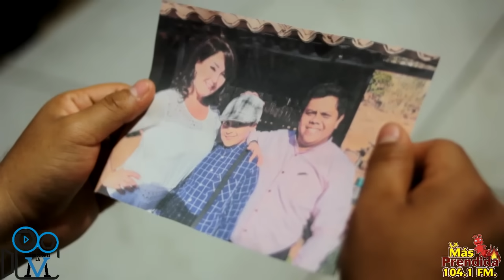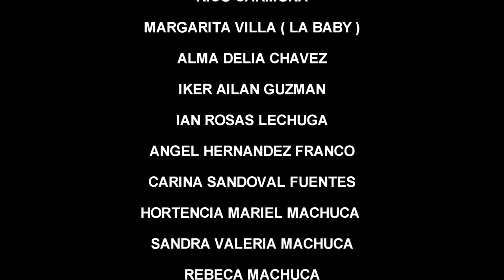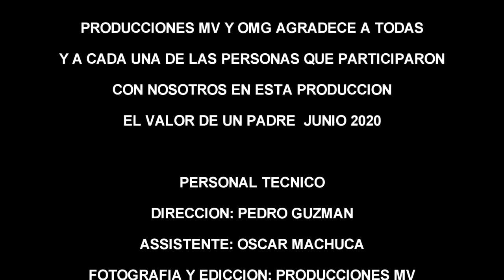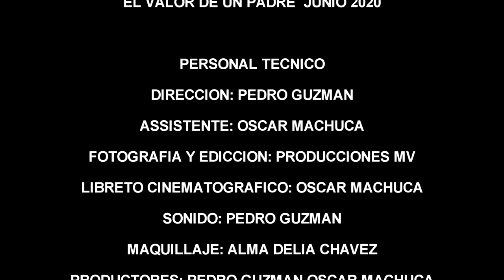EL VALOR DE UN PADRE /pelicula mexicana /cine mexicano /eva martinez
Y SI QUIERES VER MIS VIDEOS